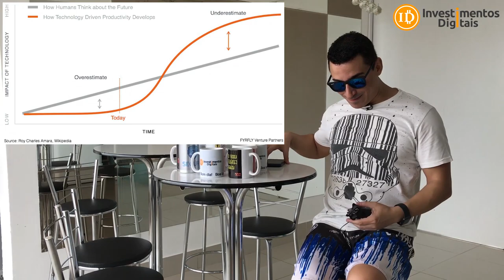FELIZ ANO NOVO - 2019 CHEIO DE BITCOIN - O FUTURO JÁ COMEÇOU!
Feliz 2019 a todo mundo que assiste o canal, que nesse ano novo nos traga muitas alegrias com o bitcoin e a criptomoedas de mundo geral.
​Compre Bitcoin / Ethereum / Litecoin / Bitcoin Cash na BitcoinTrade
Sua Conta em Dólar na Nuvem
INVDIGITAIS2019
Smart Cash - A Moeda Inteligente !
Grupo FREE Investimentos Digitais
CAMPANHA APOIO AO CANAL (ACESSO AO GRUPO PREMIUM)
Para Ajudar com NANO:
xrb_1zy6tte6yd4et5jsw5xjdxiapn4pqoti1nrm175k6te9b1eobt6fyb3f3qy4
Para ajudar o canal diretamente, endereço bitcoin:
16UPm99VYNS5hfQyecPDZFBAzL6GMmauv5
Para ajudar com Litecoin:
Li9eEi8eLgFg6Ub1jGyp6Mw72uBun5HniT